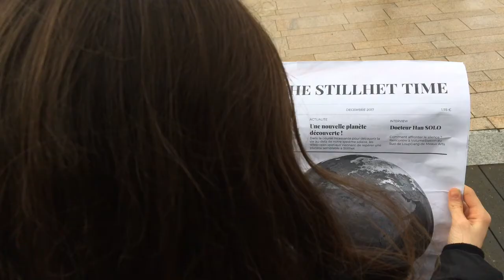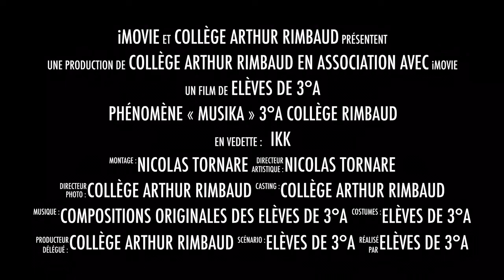Making of - Phénomène « musika »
Participation des élèves de la classe de 3°A au concours « je filme le métier qui me plaît »